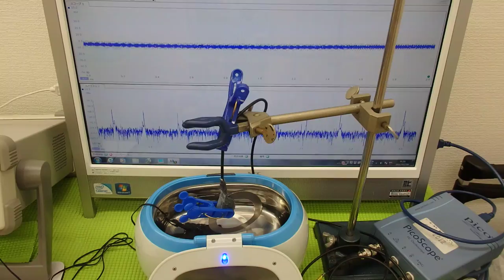超音波実験 Ultrasonic experiment